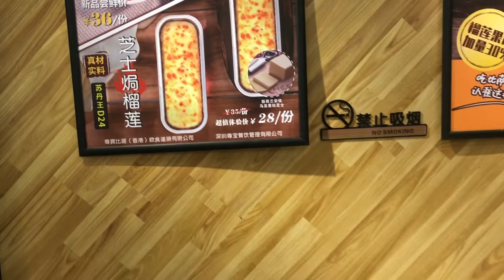Pizza in China // చైనాలో పిజ్జా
Hey all, in this video we tried to show you the pizza which is made in china. it's a local franchise called Champion Pizza. China encourages local made so there are many many brands inside china.